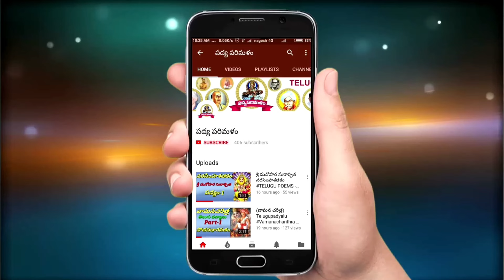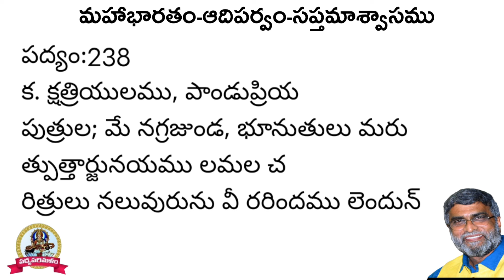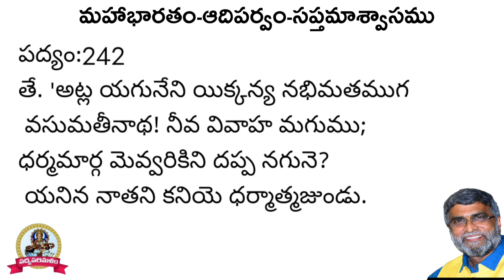ఆంధ్రమహాభారతం|ఆదిపర్వం|సప్తమాశ్వాసము|Part-14|9550313413|పాతూరి కొండల్ రెడ్డి |Padyaparimalam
సాంకేతిక సహాయకులు

పాతూరి మంజుల
కనమేని వెంకట్ రెడ్డి
కూరెళ్ళి దివ్య
బాసిరెడ్డి రజిత

ఆర్థిక సహాయకులు
శ్రీమతి&శ్రీ కదిరె వైజయంతి విక్రమ్ రెడ్డి గార్లకు కృతజ్ఞతాభివందనములు 🙏
                     పద్యపరిమళంనిర్వాహకులు
పాతూరి కొండల్ రెడ్డి